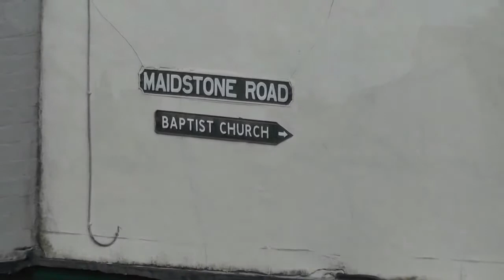MRBC Introduction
From our Church of the Year application 2014